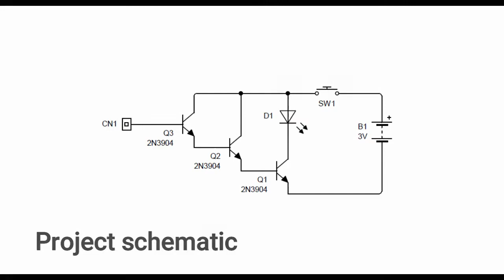make a wireless AC current detecter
Items needed:
Transistor 2n3904
Switch
Battery 3V
Red led
Wire 0.75